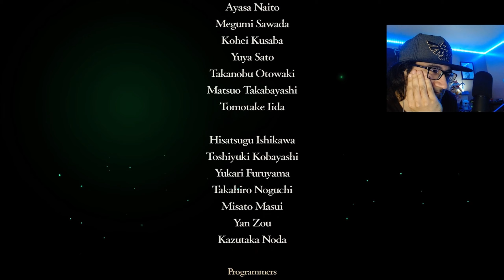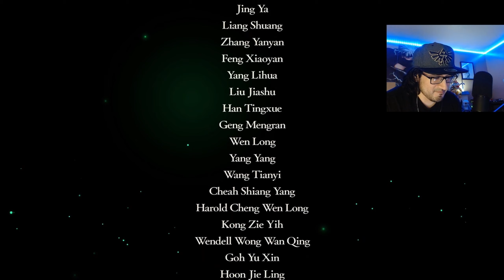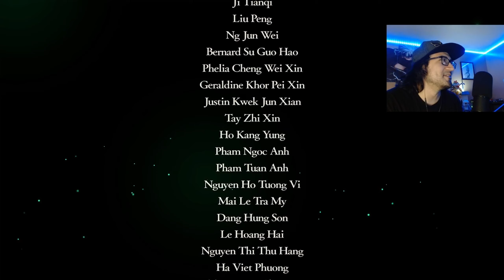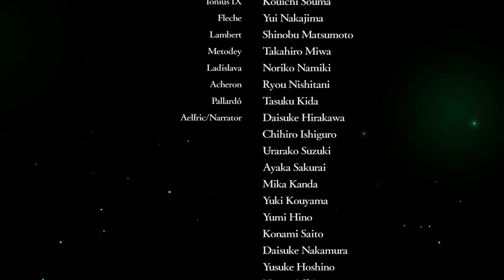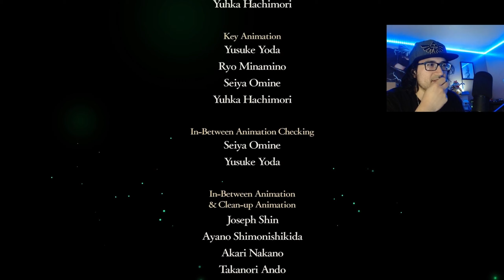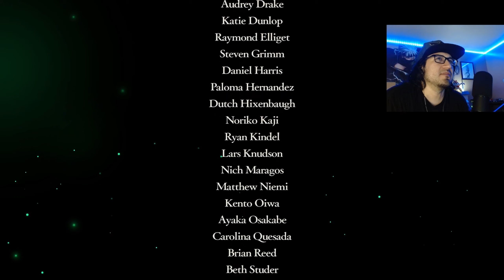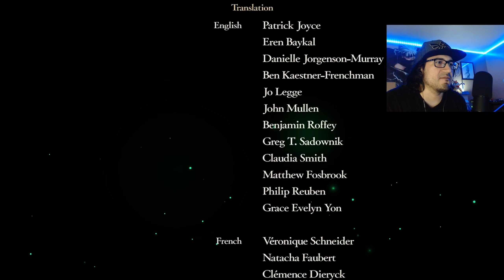ENDING / FINALE, Credits! - [PART 58] Nu Plays Fire Emblem 3 Houses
Chapter 22: Fódlan's New Dawn

Our last advance towards Nemsis! Some tnings i'm going to take note of for future playthroughs, Chalice of Beginnings is BROKEN it seems lmao. Having byleth hold it i thought was okay but seeing the overwhelming counterattack strength killing off a few Elites made me notice it hard here... Might wind up taking it off for the Blue Lions Blind playthrough considering it was a DLC gift for beating the side story iirc.

Nemesis falls and gets turned to dust! Claude's ambitions will become reality, removing the royal system and give equality to fodlan. the shirt was a coincidence btw lmao.

I chose Constance bc i knew it would be a first time reaction to the marriage considering i never used the Ashen Wolves students before. Some find her arrogant but i think she doesnt mean harm by it, she has her faults but has her strengths.. haha look at me justifying my own choice here, anyways thank you all for watching!

6+ months of uploading FE3H to youtube and this playthrough is finally done! what a crazy ride. Might need to find ways to trim more on the next playthroughs, but i do plan to finish uplods on a couple other playthroughs before i get to more Fire emblem. Love this game and the series!

Fire Emblem Three Houses 100% Full Walkthrough Playthrough Let's Play [HARD/CLASSIC]

TIMESTAMPS
00:00 Face Off Against Nemesis!
14:20 Byleth & Claude Fight Nemesis
18:00 S Rank Support Constance
22:38 Battle Data
24:50 Party Members Endings/Pairings
33:00 Credits